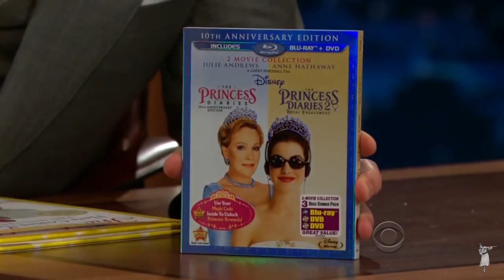Julie Andrews on Late Late Show with Craig Ferguson (5/3/2012)